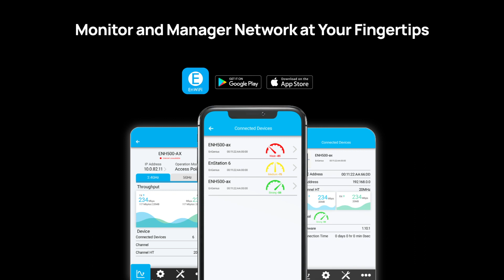Wi-Fi 6 Outdoor Point to Point Wireless Bridge (ENH500-AX) | EnGenius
The EnGenius ENH500-AX is an Outdoor AX1200 5 GHz Point-to-Point Wireless Bridge that solves outdoor connectivity challenges with Wi-Fi 6 speeds, a powerful 16 dBi antenna for long-range, and IP55-rated durability for reliable performance in any condition.

► High-Speed Long-Range Connectivity
Experience up to 5-mile or 8-km point-to-point connections with AX1200 speeds for multiple streaming devices,  remote surveillance devices, and more.

► Easy Setup & Management
Utilize PoE support and the EnWiFi mobile app for a user-friendly setup and management experience.

► Precision-Focused Wireless Signals
Employs beamforming technology and is equipped with a strong antenna, focusing wireless signals directly toward connected devices. This results in significantly enhanced signal strength, stability, and efficiency, particularly beneficial for long-distance outdoor wireless connections.